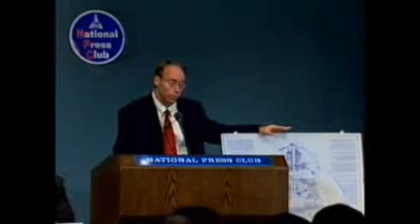How Does an ARV Work?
Dr. Steven Greer explains some of the technology behind an Alien Reproduction Vehicle (ARV)
(May 2001)